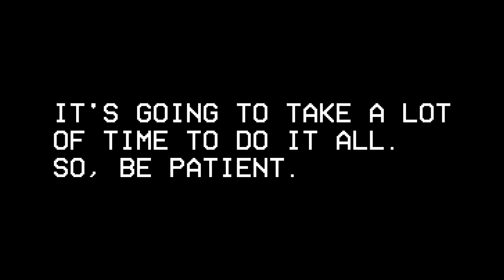YouTube entertainment clips intro